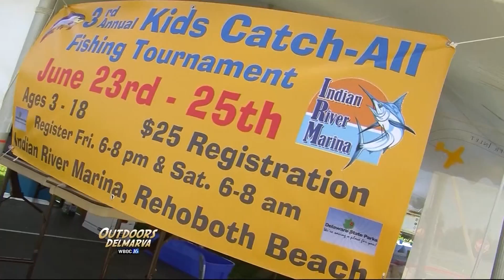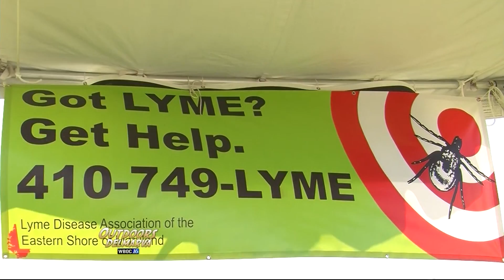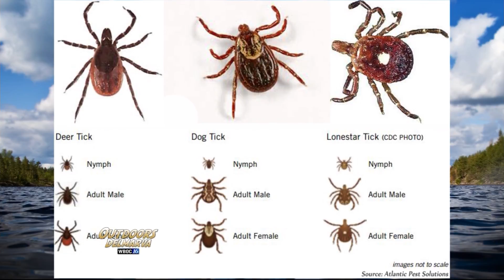Fish and Ticks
We check out a kids' fishing tournament at Indian River Marina.